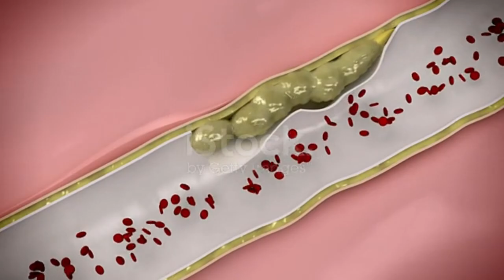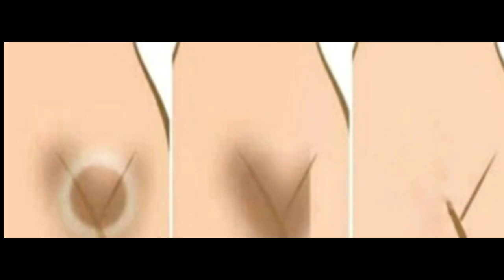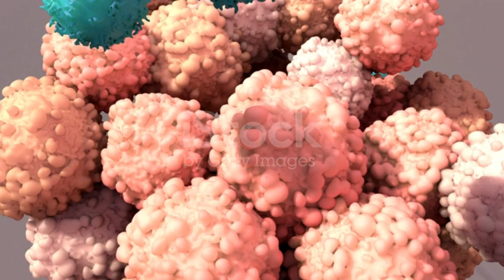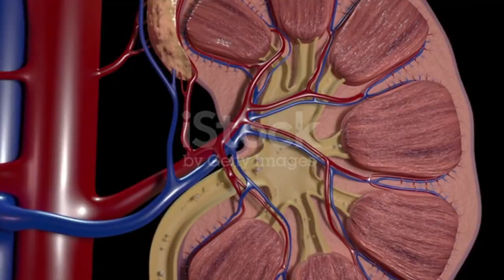வெண்டைக்காய் உடன் இந்த 2 பொருட்களை சேர்த்து சாப்பிட்டால்.. ஆபத்து Benefits of Ladies Finger